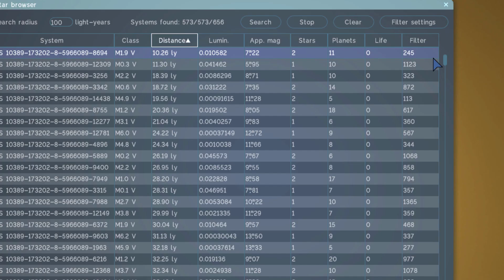OUR GALAXY IN 1 TRILLION YEARS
In this video, we will talk about the look of our galaxy a million years later.

1GFiTKxWyEjAjZv4vsNtWTUmL53HgXBuvu